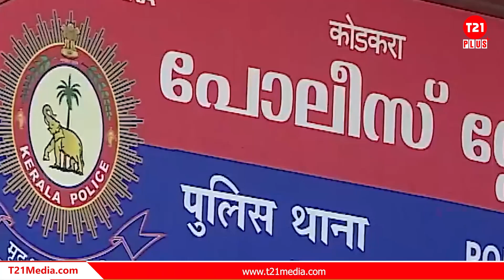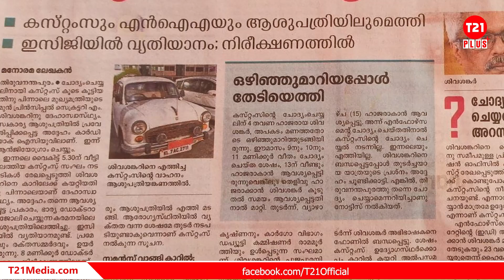കെ സുരേന്ദ്രന് പിടിവീഴും | K Surendran's involvement in Kodakara hawala case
ബിജെപി കേരളത്തിലെത്തിച്ച കുഴൽപണം. കുഴൽ പണം മോഷ്ടിക്കാൻ ബിജെപിക്കാർ തന്നെ നടത്തിയ ശ്രമം.  ആദ്യംമുതൽ പുറത്തുവന്ന സൂചനകൾ ശരിയാകുന്നു. ബിജെപി സംസ്ഥാന പ്രസിഡന്റ്‌ കെ സുരേന്ദ്രന്റെ പങ്ക് അന്വേഷണത്തിൽ നിർണായകമായിരിക്കുന്നു. കുഴൽപണക്കേസിൽ ബിജെപിയുടെ സംസ്ഥാന പ്രസിഡന്റിനെ ചോദ്യം ചെയ്യാനുള്ള നീക്കം അന്വേഷണസംഘം ആരംഭിച്ചു.